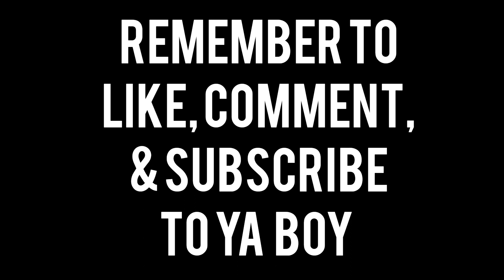The Body Game Offends people Part 3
Many people find the Body Game offensive...

Musician: Jeff Kaale